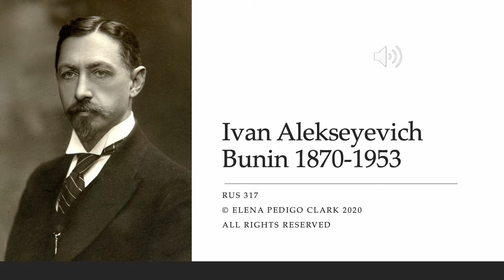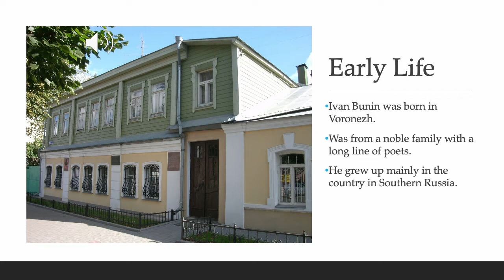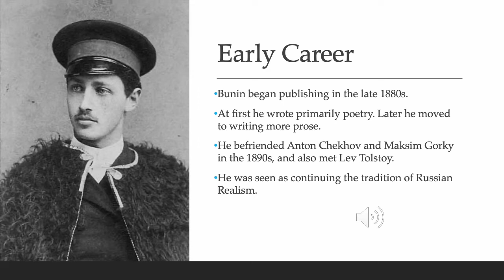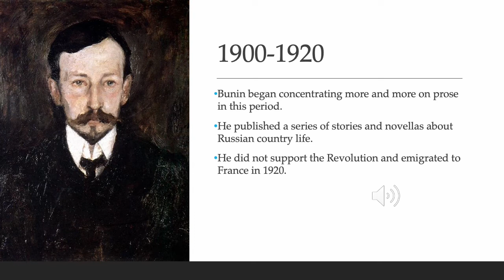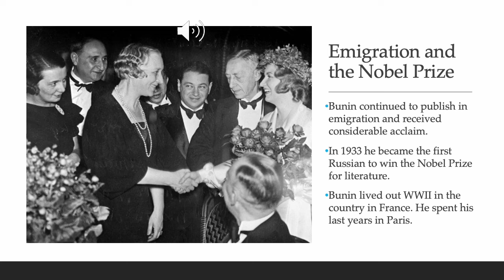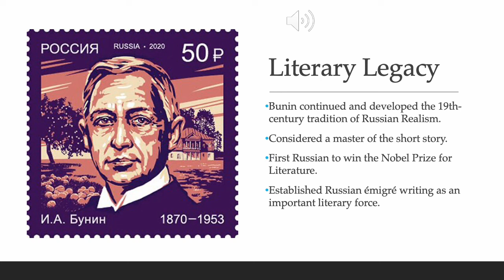RUS 317 Bunin Lecture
An introduction to the life and works of Ivan Bunin.